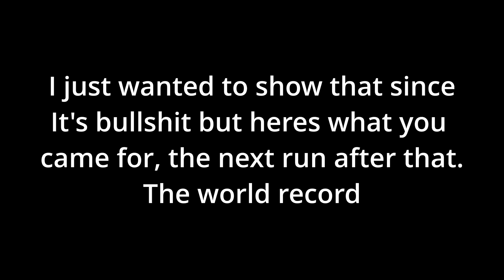MERCHANT% LET'S GOOOOOOOOOOOOOOOOOOOOOOOO (00:46:067)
Ancient Dungeons VR is a fun VR game to Speedrun. Especially when you get the WR ;)